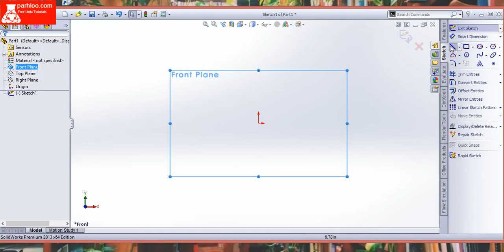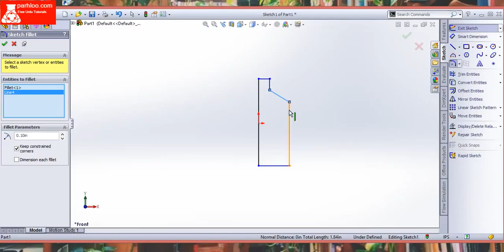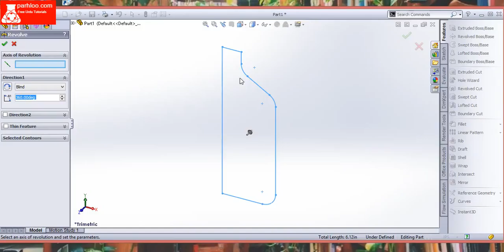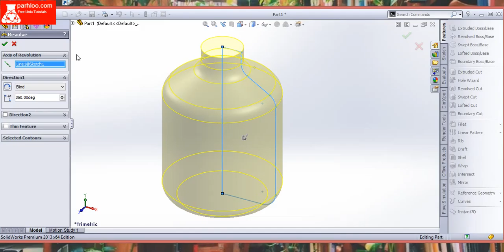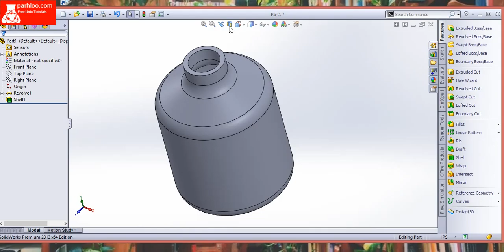Revolve and Shell Command - (Parhloo.com) Urdu/Hindi Tutorials (2016)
for more tutorials and Helping material.